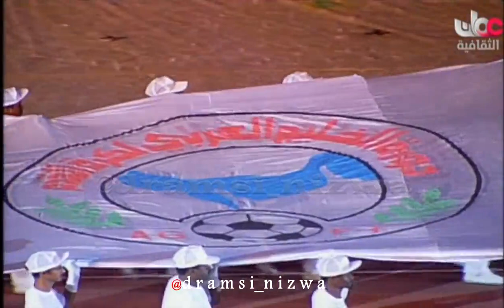لقطات من دورة كأس الخليج في عُمان 1996م و اغنية هلا بشباب الخليج